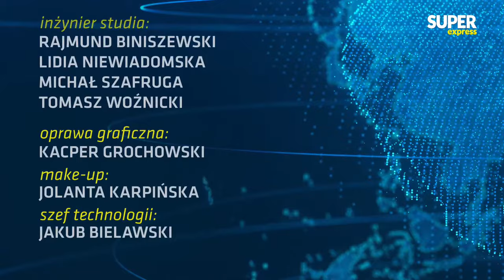[Express Biedrzyckiej] Aleksander KWAŚNIEWSKI, dr Anna MATERSKA-SOSNOWSKA [NA ŻYWO]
⌚8.47 - Gościem Sedna Sprawy będzie Adam Bielan
⌚9.07 - Gośćmi Expressu Biedrzyckiej będą były prezydent Aleksander Kwaśniewski oraz dr Anna Materska-Sosnowska, politolożka z UW

00:00 - Sedno Sprawy
22:11 - Express Biedrzyckiej